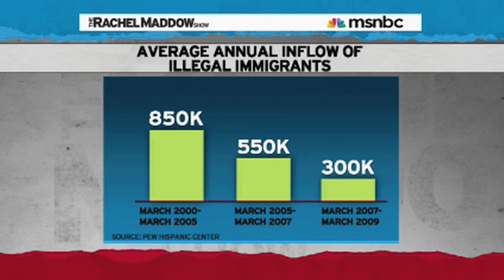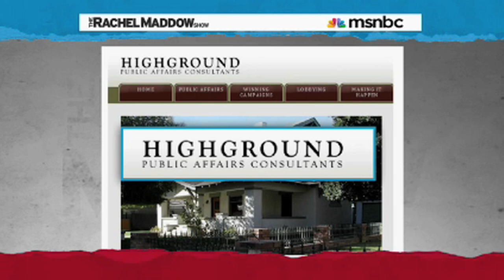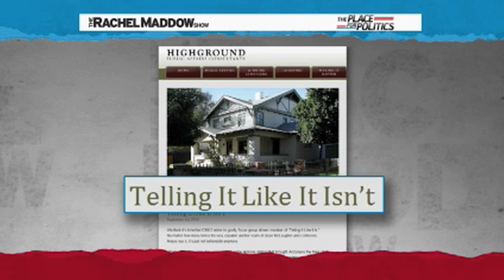Illegal Immigration is Down 67% BEFORE Arizona Law was Enacted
Despite illegal immigration dropping to an all time low, Gov. Brewer is still pushing anti-immigrant policies which will helps her friends.